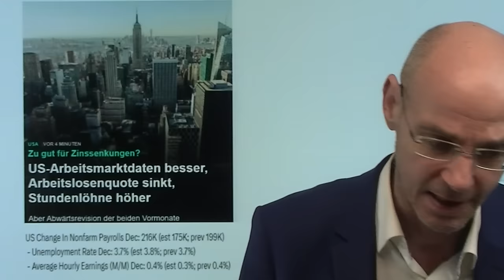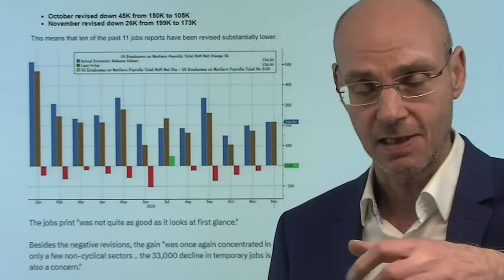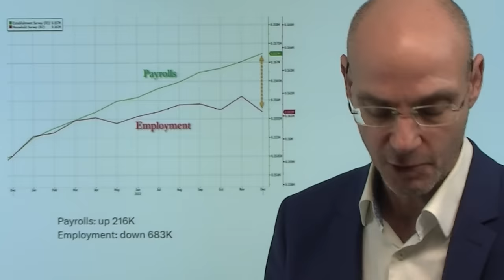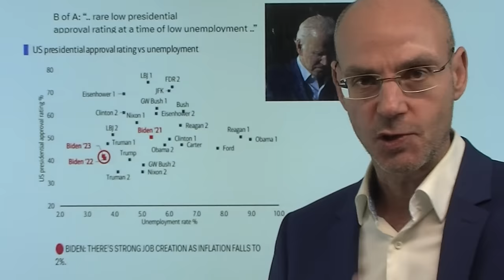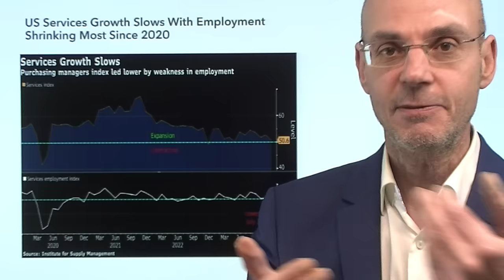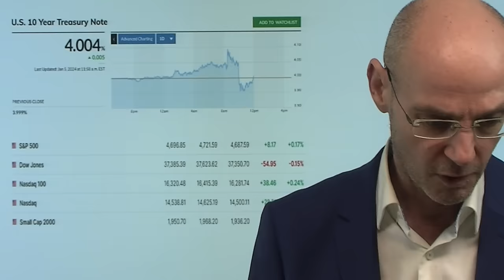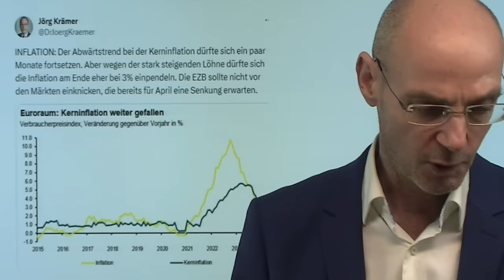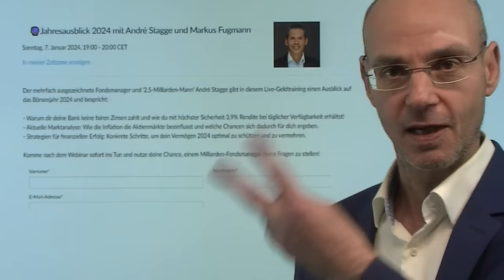Fake US-Arbeitsmarktdaten, Fake weiche Landung der Wirtschaft! Marktgeflüster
Hinweise aus Video:

1. Letztes Webinar mit André Stagge und Markus Fugmann - hier anmelden

2. China: Schattenbanken-Gigant Zhongzhi ist bankrott

Auf den ersten Blick waren die heutigen US-Arbeitsmarktdaten gut und scheinen das Narrativ einer weichen Landung der US-Wirtschaft zu stützen. Aber nur auf den ersten Blick! Denn erneut wurde die Zahl neuer Stellen die Vormonate deutlich nach unten revidiert, sind Vollzeitjobs verschwunden und vor allem Teilzeitjobs entstanden etc. Die Biden-Administration hat ein Interesse daran, diese Arbeitsmarktdaten besser erscheinen zu lassen als sie tatsächlich sind - kein Zufall, dass Finanzministerin Yellen heute erklärte, dass die weiche Landung der US-Wirtschaft gelungen sei. Tatsächlich aber wird der Service-Sektor in den USA immer schwächer (heute ISM Index Service deutlich schwächer als erwartet) - das kündigt eine nahende Rezession an. Die Wall Street feierte heute die schwachen ISM-Daten - aber die Rally scheint wieder zu verpuffen..